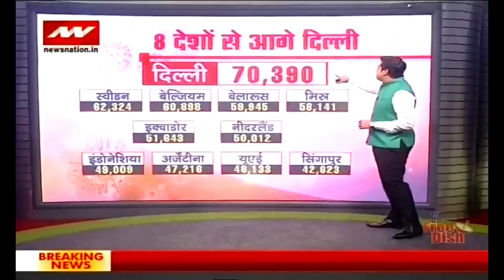Dr Aggarwal speaking on how to survive an epidemic